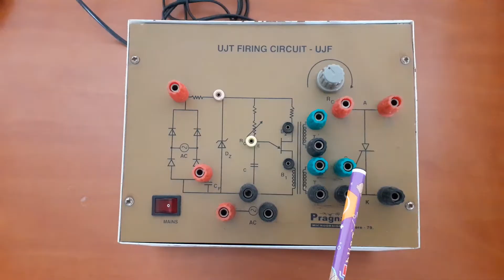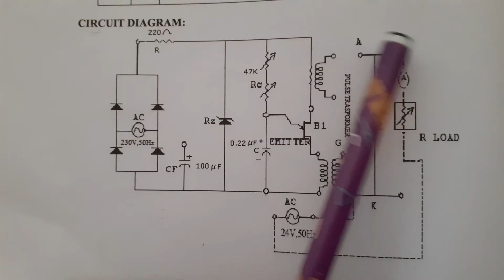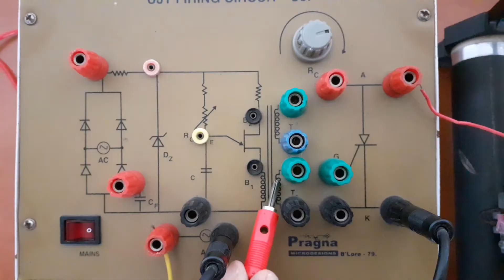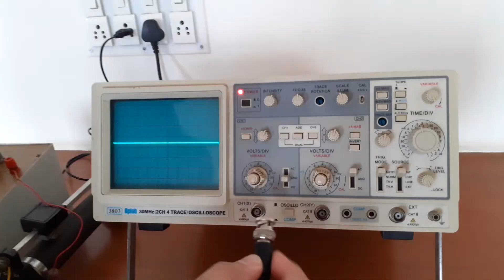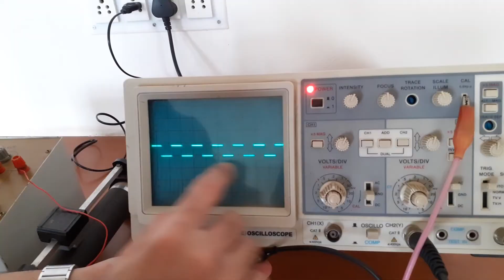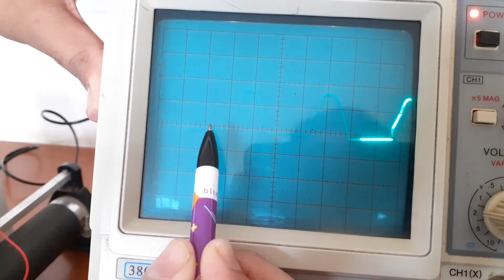SCR turn on circuit using synchronized UJT relaxation oscillator|Power Electronics Lab Experiment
Experiment SCR Turn on using UJT Relaxation oscillator
Power Electronics Laboratory experiment
VTU laboratory experiment
Power Electronics Lab experiment
VTU power electronics lab
SCR Turn on methods

Dear all,
In this video, I have explained the demonstration of SCR turn on using UJT Relaxation Oscillator